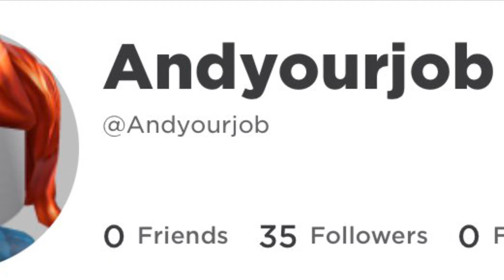Abcdefu but Roblox usernames